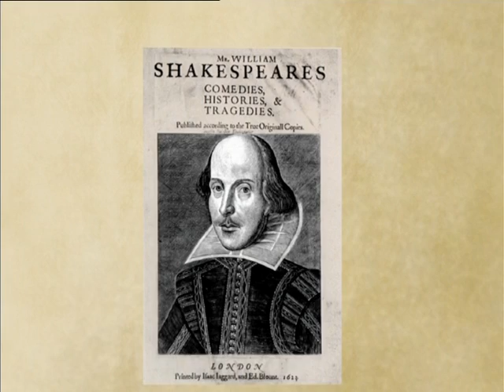William Shakespeare | World Ahoy 1x24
Let’s learn about the talented William Shakespeare!
Find out about the history of theatre and the best writer in English language. You will also discover some of his greatest plays.

Did you know he worked also as an actor?